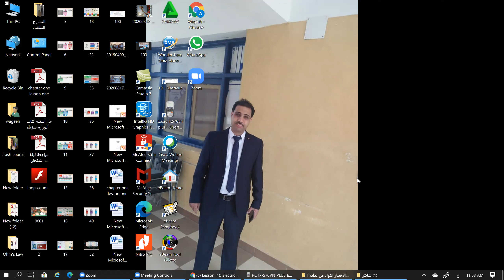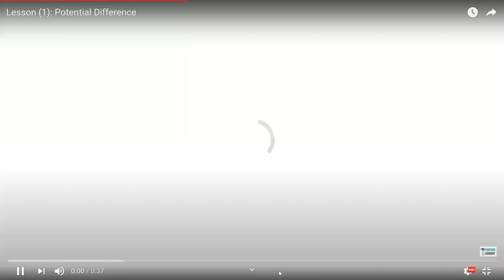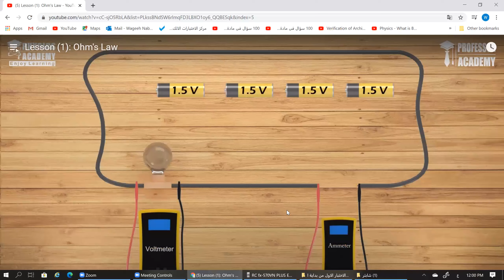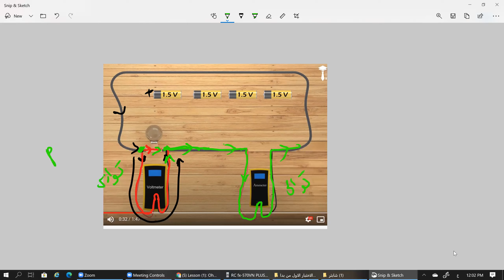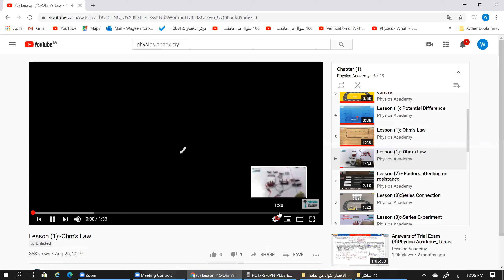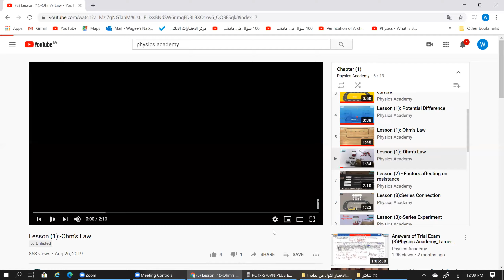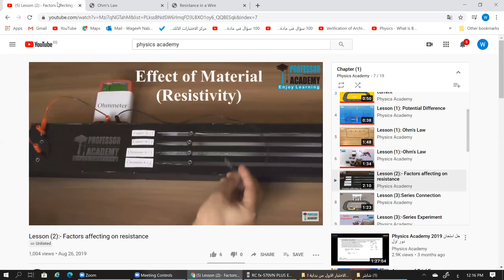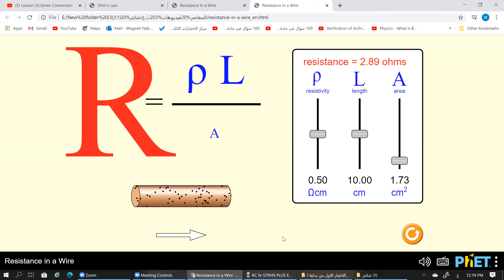2021الدرس الاول التيار الكهربى وقانون اوم - فيزياء الثانوية العامة نظام التابلت